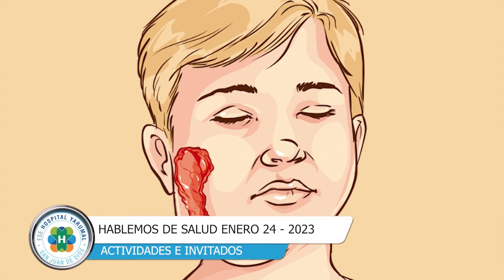HABLEMOS DE SALUD. 24 de Enero 2023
Dirige Danilo Peláez. Invitados especiales en el día de hoy; donde hablaremos sobre la parotiditis y la asociación de usuarios I.P.S Hospital.